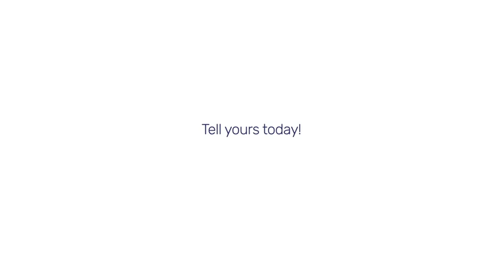Get Subscribers for Play Button!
I need money and a silver play button